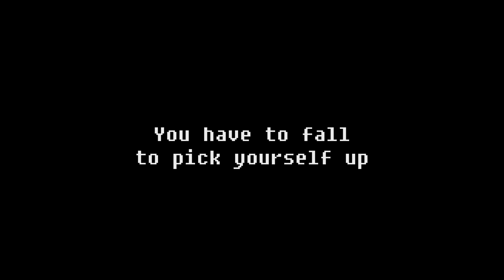The Fall Part 2 : Unbound - Teaser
Toute l'actualité Xbox One, Xbox Scorpio, Xbox Live et Xbox 360 sur Xboxygen